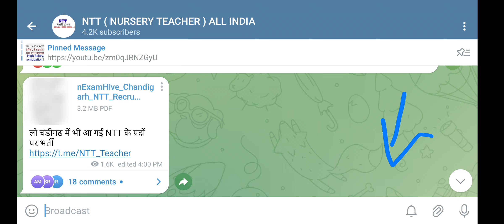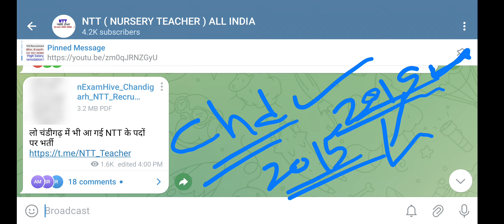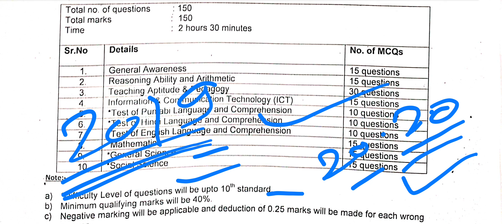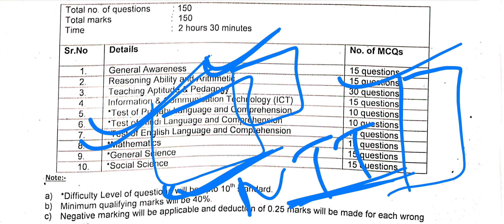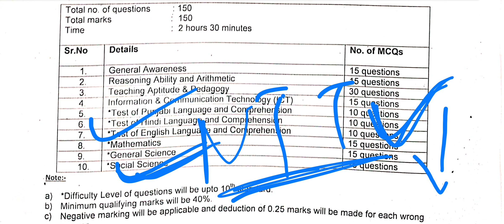DSSSB & Chandigarh NTT Best Books for Preparation, NTT 2024 EXAM BOOKS & Authentic Pdf for study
Books For Dsssb NTT📚📚↗️🔥

DSSSB NIOS Summary Book | Bilingual Book |

DSSSB Section A Maths Book

DSSSB Paper-1 Complete Guidebook For Exam In English

DSSSB SECTION A
BEST PRACTICE BOOK🔥

Maths & Reasoning

⭐🌟🌟✨✨Chandigarh NTT Preparation BOOKS

👉Reasoning  ( Eng Medium)

👉Maths ( Eng Medium)

👉Maths + Reasoning ( Hindi Medium)

🤗All Main Subject Set👇

SSC BOOKS ARE BEST FOR CHANDIGARH NTT PREPARATION 👆👆

These are also helpful IN DSSSB NTT SECTION A SYLLABUS👆👆

नर्सरी टीचर डिप्लोमा के बारे में संपूर्ण जानकारी 👇👇👇🔥🔥🔥🔥🔥🔥🔥🔥🔥 NTT DIPLOMA VALIDITY क्या है??

JOIN TELEGRAM FOR DSSSB NTT  ⚡

NTT NCTE RECOGNISED INSTITUTE IN YOUR STATE ↗️↗️

Check now